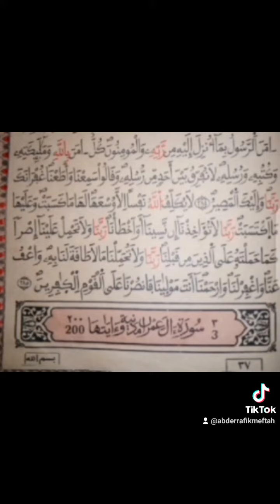16 avril 2023